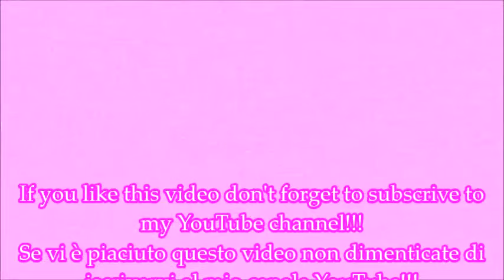Major Dijit Stamping Plates from AliExpress - Swatches And Review